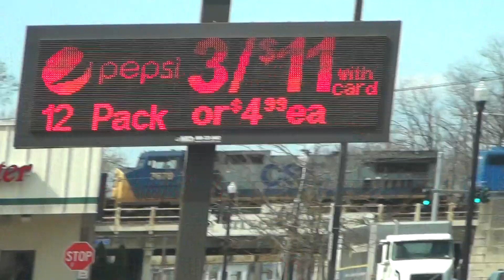CSX Q022 Train Goes Thru Downtown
New Train Videos added every day. Have uploaded over 3000 Train Videos in the last year. Big Long and Massive Trains Here at Wide World of Trains. I want to start doing Airplane and Jet videos at Air Shows Some Day